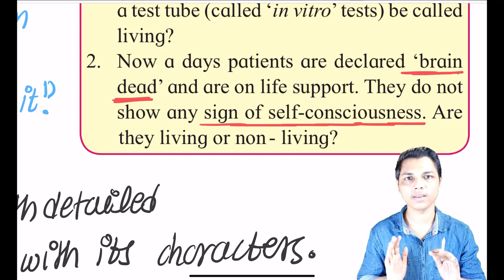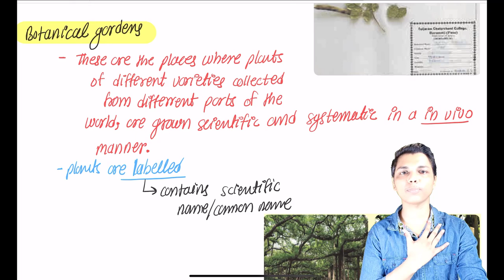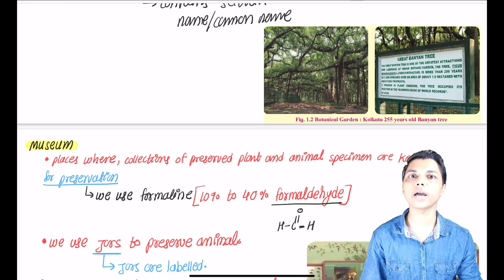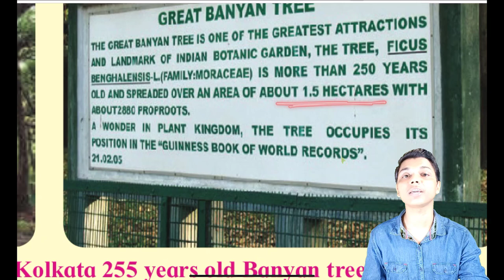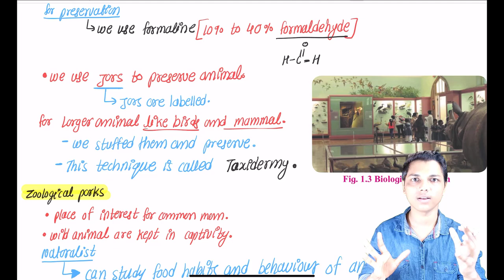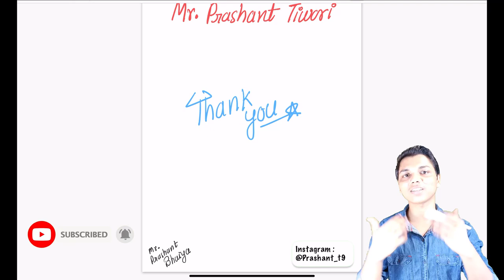lecture 2 || chapter 1 living World class 11 biology science || maharashtra board class 11 biology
lecture 1 || chapter 1 living World class 11 biology science || maharashtra board class 11 biology

‎@NIE Commerce
‎@NAMASTE UPSC
‎@BeRancho Gaming